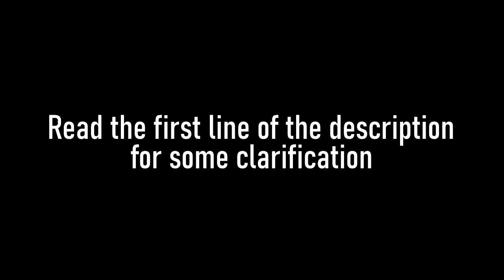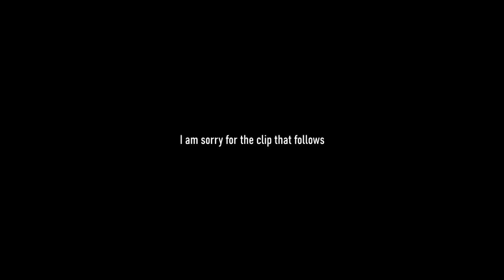I made this csgo video to further take the joke of my friends calling me a youtuber.ihatetheletterli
Don't worry about the language as it mostly game orientated + subtitles..
Also, I have no clue how to sort the clips so I threw them in randomly.

This is a video created to further enhance the banter of my friends calling me a youtuber even though I gave up as I had nearly zero progress for years. This is my 3rd youtuber account I create because I wanna see if something happens with it, then I will share it to my friends, but until then I don't want the feeling of cringe whenever they msg me about it (This might be known as anxiety).

Things are censored because of how youtube works. I am sorry but I want to reach some audience if it's even possible.

If I worked on this non stop without getting sick and lazy.
It would have taken nearly two weeks to complete.
A lot of effort and work went into it as I had to create a lot of animations and such.
It will obviously not be perfect for everyone but I like how it turned out as I tried to avoid as much 14y/o humour and screaming as possible (my old style editing, which basically means that this is a new way of creating a video for me) and actually make it interesting.

If an image/animation/visual effect/sound/music is not listed here, big chance I created it:
1. Boss of this gym
2. ITV The Bill Opening Credits
3. Hal 1    General gameplay    "Subwoofer Lullaby"    Minecraft - Volume Alpha No. 3
4. Google "Office chair" literally the first one
5. Green Screen Splash Coke Water Spray Hydrant - Footage PixelBoom CG
6. Google "Nostril spray png" I think it's removed
7. Sound effects - Hologram/Electronic/Data beeps
8. Scary horror music!!
9. Fire Burning Sound Effect
10. Background Fire (HD)
11. Bunch of Enhanced valve/csgo sounds.